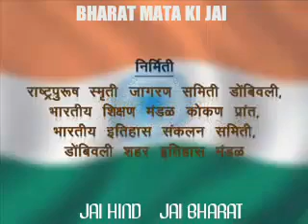FULL NATIONAL ANTHEM Of INDIA WITH LYRICS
YOU NEVER HEARD ONCE BEFORE
70 sal hogy ajadi ko pr abhi tak pura anthem ni suna hoga apne to sunye full anthem